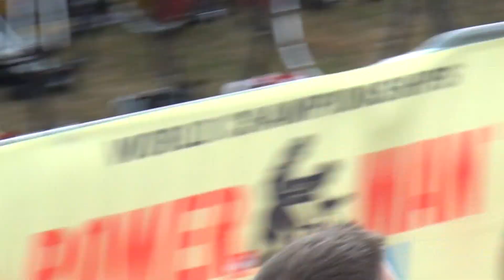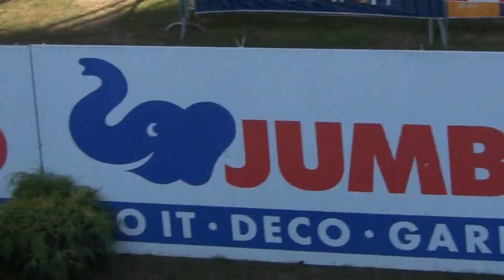ITU WK duatlon LD Zofingen 2015 - Koen Gheysens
Knalprestatie van ETZ-atleet Koen Gheysens op het WK duatlon LD Zofingen (SUI). 10km lopen - 150km fietsen - 30km lopen, afgewerkt in een mooie tijd van 8u35'! Proficiat!